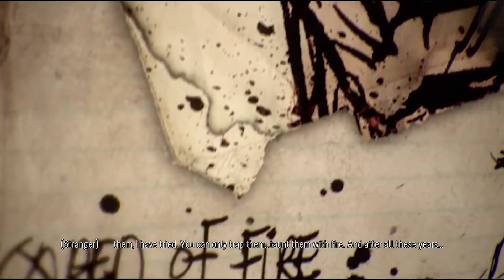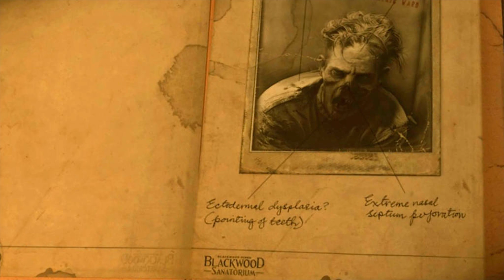Cốt truyện Until Dawn | Nguồn gốc Wendigo | Mọt Game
Sinh vật Wendigo trong cốt truyện Until Dawn được nhắc đến nhiều ở miền Bắc Hoa Kỳ và Canada. Chúng được biết đến là một con quái thú độc ác, thích ăn thịt người và có khả năng biến hình thành con người. Chúng được miêu tả vô cùng gầy, da khô héo đến mức gần như dính chặt vào xương. Làn da của Wendigo có màu xám tro của cái chết, đôi mắt lõm sâu so với chiếc cằm nhô ra của chúng. Wendigo trông không khác gì một bộ xương hốc hác đi ra từ ngôi mộ. Không dừng lại ở đó, Wendigo còn là hiện thân của tật ham ăn, tham lam và không bằng lòng với hiện tại. Chúng luôn thích biến hình giống con người và săn tìm những con mồi mới.

Footage:
Thank you for our friendly Channel to gave us permission to use their footage: